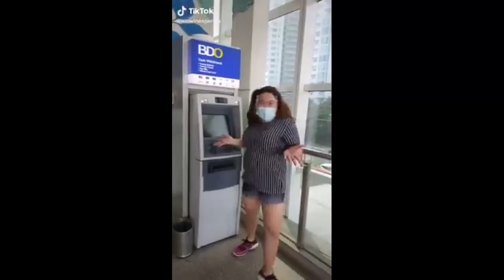Kaya Ibigay Mo Na Ang Aming Christmas Bonus | tiktok compilation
pls support tiktok challenge.